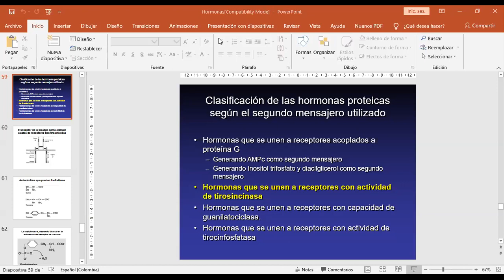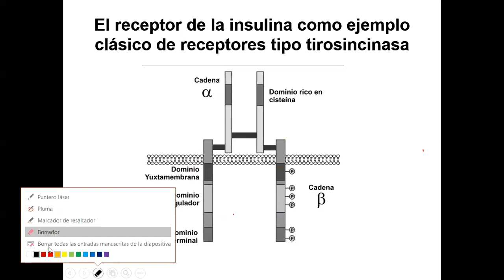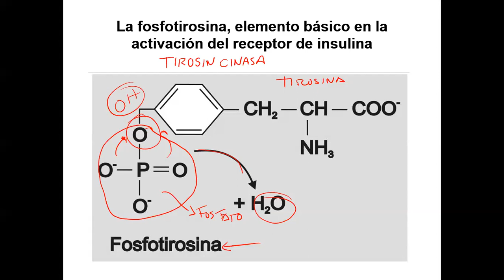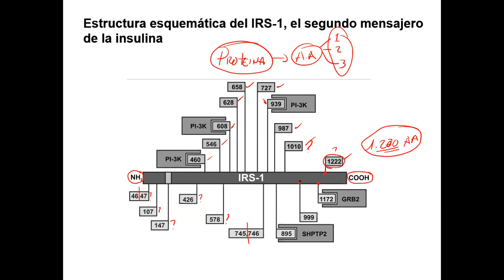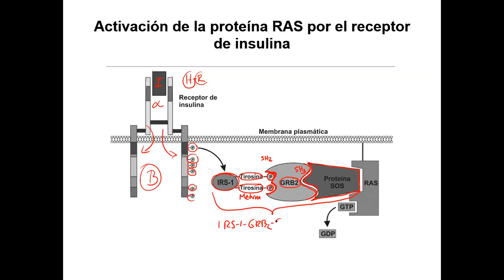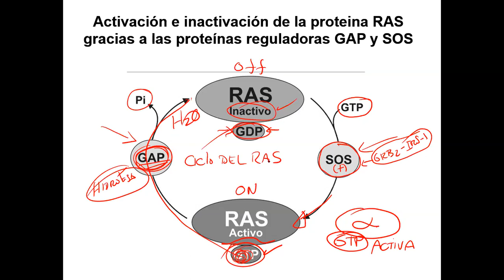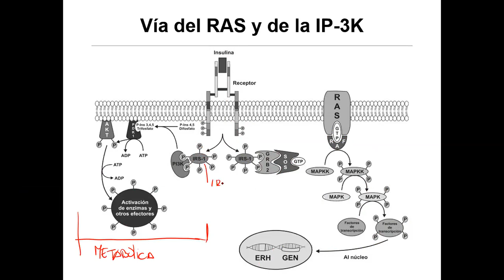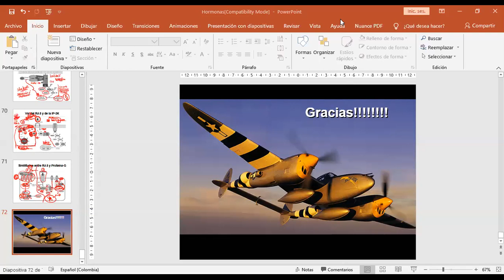Receptores con Actividad de Tirosincinasa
Video sobre mecanismo de acción de hormonas que utilizan receptores con actividad de tirosincinasa para la traslocación intracelular de su señal